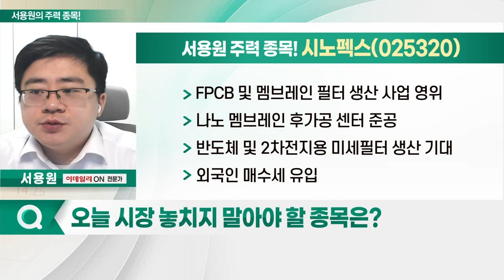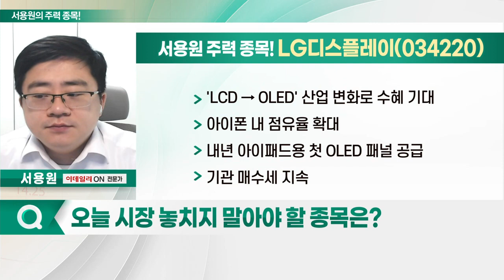시노펙스, LG디스플레이, DB하이텍, 이브이첨단소재_서용원의 주력 종목 (20230330)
1. 시노펙스(025320)
2. LG디스플레이(034220)
3. DB하이텍(000990)
4. 이브이첨단소재(131400)

- FPCB 및 멤브레인 필터 생산 사업 영위
- 나노 멤브레인 후가공 센터 준공
- 반도체 및 2차전지용 미세필터 생산 기대

- 삼성·LG '빅2', OLED 수요 증가 따른 투자 확대 발표
- LG전자로부터 1조원 차입… OLED 투자 증가 기대
- 'LCD → OLED' 산업 변화로 수혜 기대
- 아이폰 내 점유율 확대
- 내년 아이패드용 첫 OLED 패널 공급
- 기관 매수세 지속